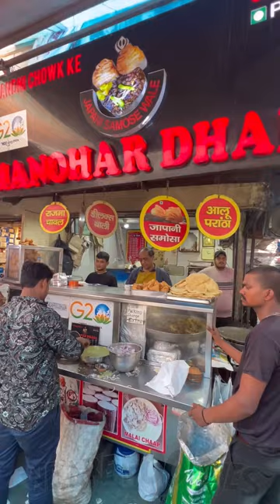Famous Japani samosa making